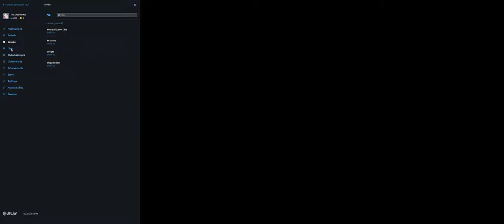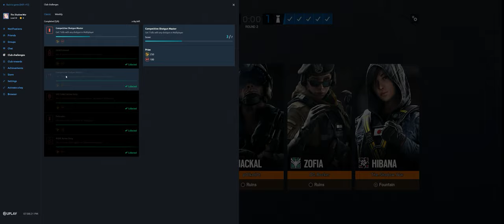Rainbow Six Siege + Part 3855 + Villa TDM Secure + Burnt Horizon pcgaming crew